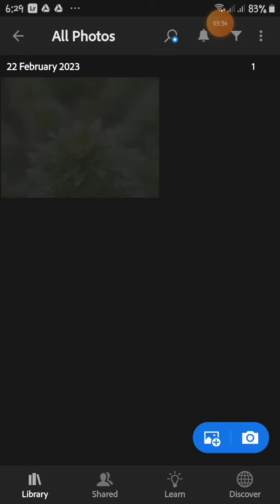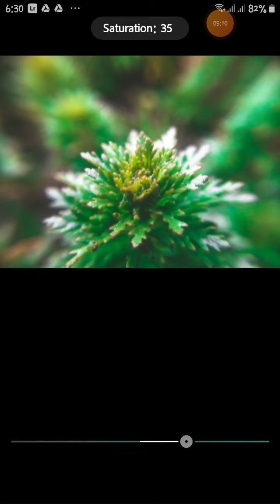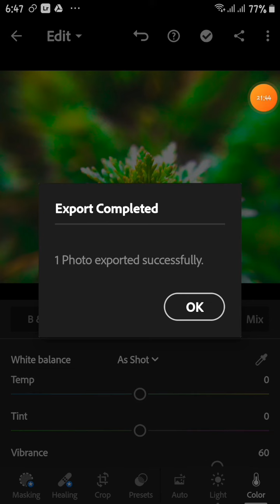edit skills lightroom edit. lightroom clour grading.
hasan photography and edit
how to edit photo with synapsed
how to edit photo with lightroom
lightroom tutorial
picsart tutorial
snapseed tutorial
editing